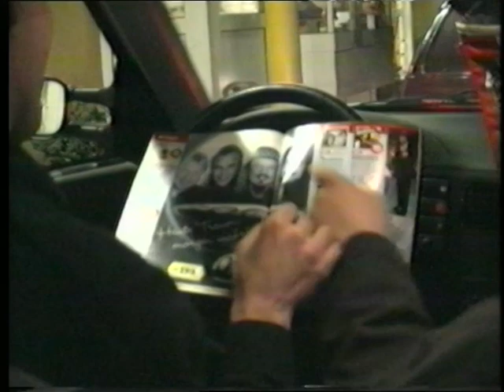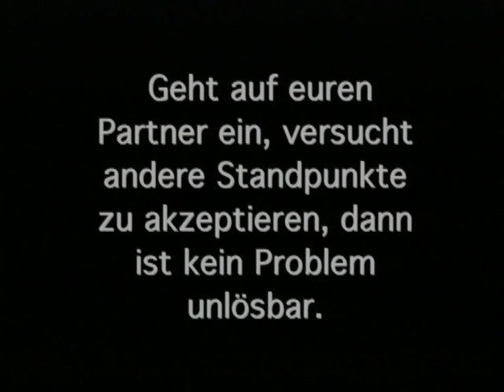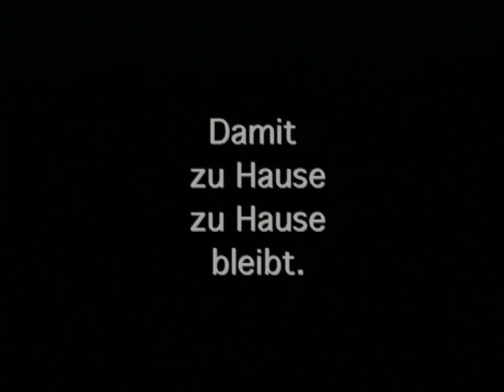monochrom: "Zivilgendarmen"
monochrom, 1999.

die geschichte von spannungen und apfeltaschis.